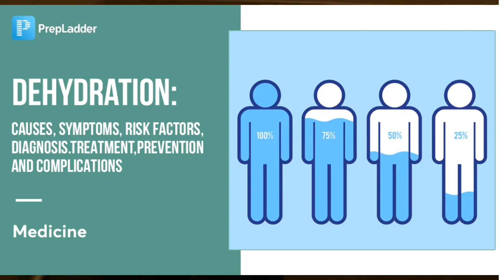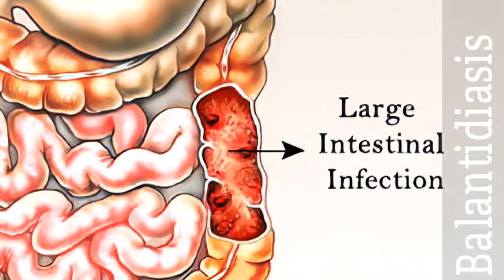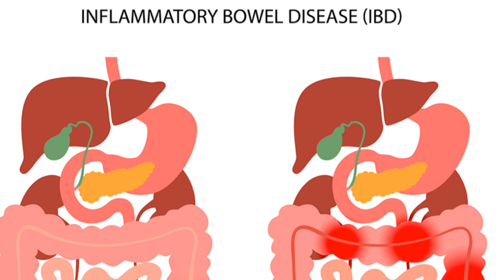loose motion ka best tablet/loose motion ka treatment.tab loperamide use in Hindi/doses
tablet loperamide# lemotil
tablet lepomide